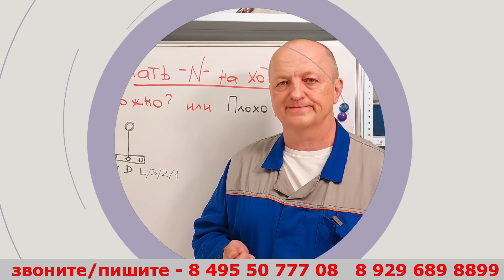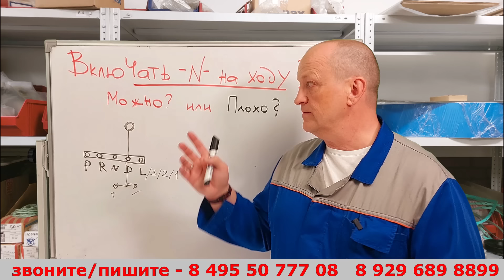Включать режим -N- в движении? Можно? А зачем?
наш канал на YOUTUBE + SHORTS-ы :)

Наш адрес: Москва Алтуфьевское ш. 31с1

Мы будем вам очень благодарны, если вы оставите оценку или свой отзыв:
в Яндексе: 👇

Ремонтируем АКПП и ГТ в Москве и работаем с Регионами.
Получаем/отправляем в Регионы. Гарантия.

.. а если нужен ремонт. то...

Ремонтируем АКПП и ГТ в Москве и для Регионов. Получаем/отправляем в Регионы.
Рассказывает Технический эксперт компании ZFservice - Москва.
ZFservice- Москва - компания по ремонту автоматических коробок передач. Работаем с частными клиентами и организациями. Ремонтируем АКПП в Москве и получаем/отправляем в регионы.

Примеры работ по ремонту АКПП и большое количество полезной и интересной информации на тему автоматических коробок передач - в нашем блоге на DRIVE2.RU